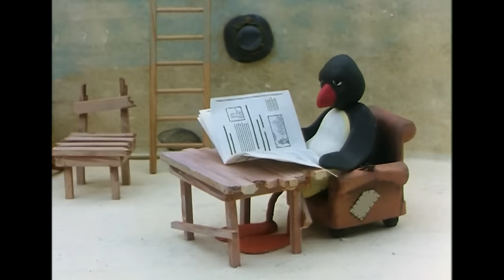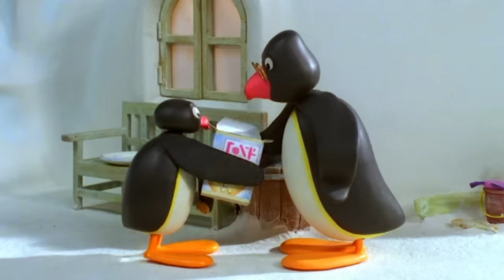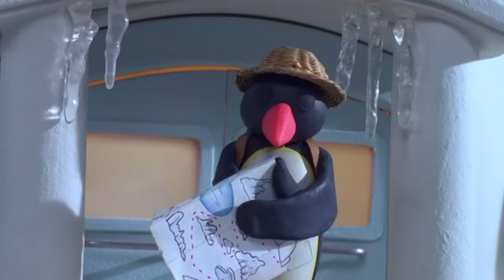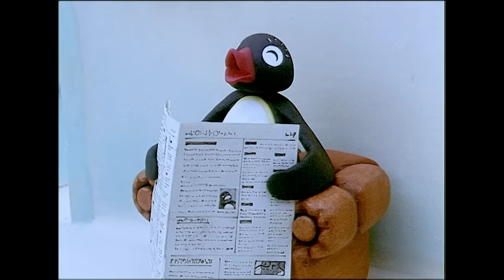Pingu Loves Food!🐧 | Pingu - Official Channel | Cartoons For Kids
Have fun with these highlights of Pingu enjoying food!